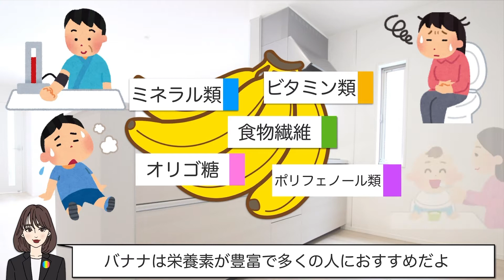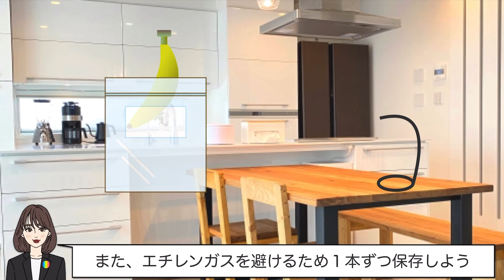【３分】バナナってなんで黒くなるの？長持ちする保存方法は？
バナナの黒いところはポリフェノールが酸化されてできたメラニンによるもので、食べても全く問題はありません。バナナホルダーに吊るしたり、１本ずつビニール袋などに包んで保存すると黒くなりにくくなります。

教養のある大人になりたい。
何を聞かれても『それはね…』と答えたい！！